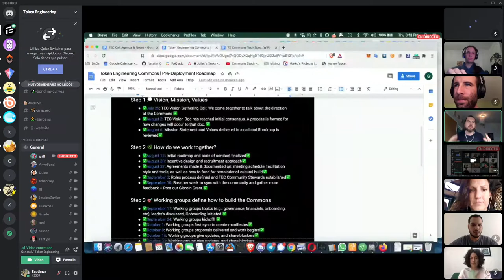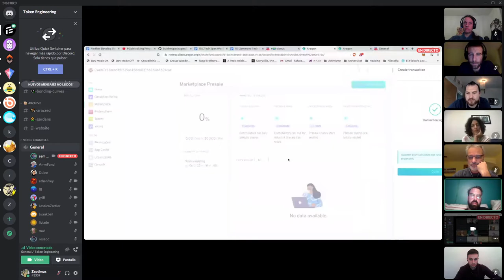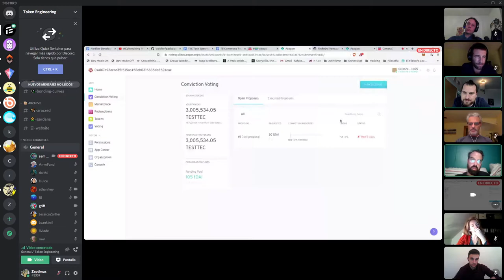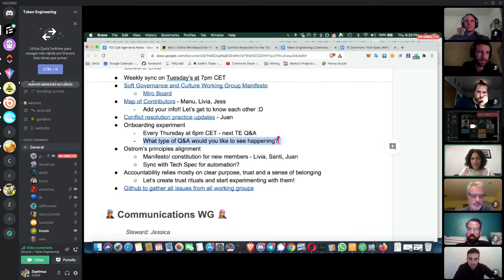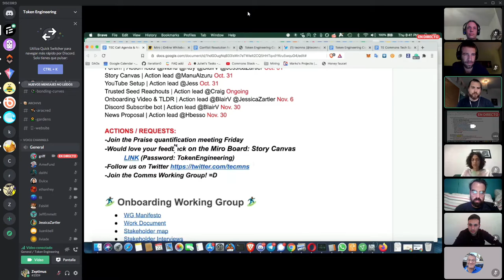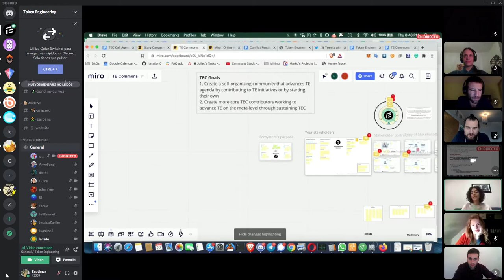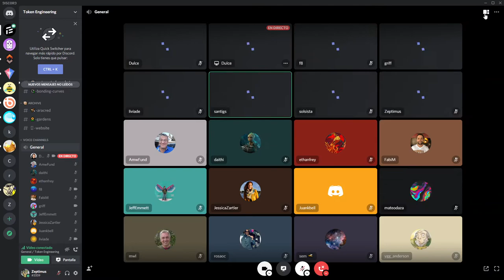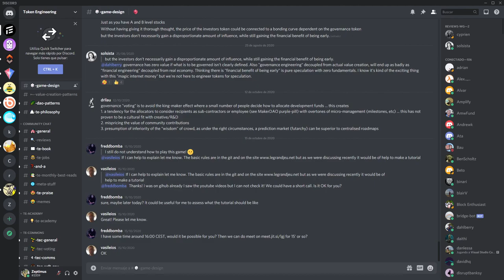TEC Weekly Sync: Commons Live Demo, Cultural Protocols, New Channels - Oct 22nd, 2020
Watch the recording of this week's sync and get updates on TE Commons pre-deployment roadmap, Rinkeby launch, our cultural protocols, and the TE Academy!

We are very excited to announce that our new channels are up!